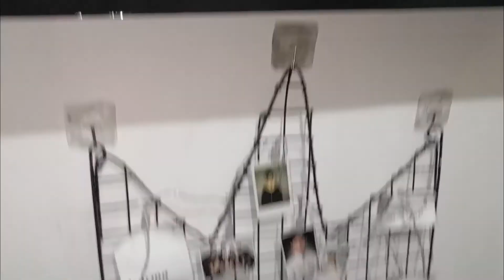DIY FLOATING SHELF | ROOM MAKEOVER | JOHNLEO WORKS | WOODWORKING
JohnLeo Works
Episode 3 : DIY FLOATING SHELF | ROOM MAKEOVER | JOHNLEO WORKS | WOODWORKING

Materials used on the project:

1/2 plywood
1x2 wood
stickwell wood glue
paint of your desire color
wall putty
white paint for primer
screws and nails
Polyurethane for Varnish

Hey everyone! I'm glad to know your thoughts about this video.

APPS USED ON EDITING:
Wondershare Filmora9
InShot
Phonto
Picsart